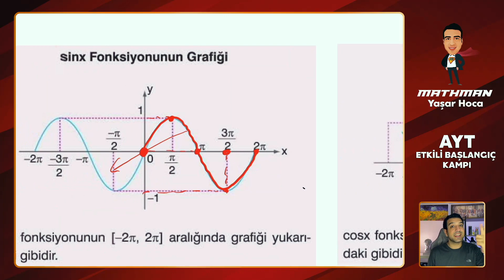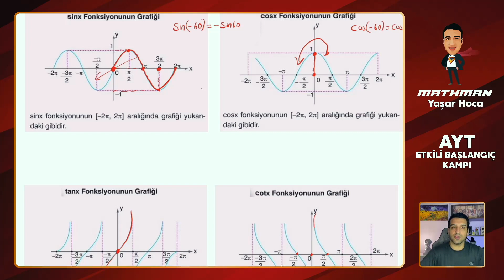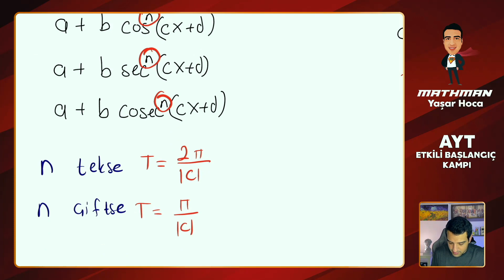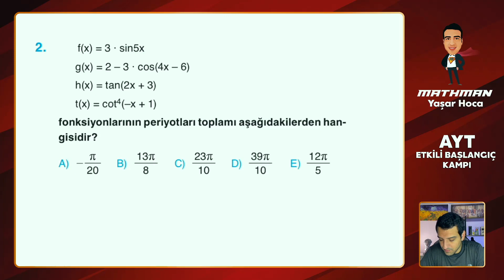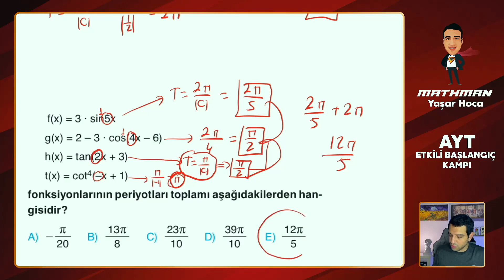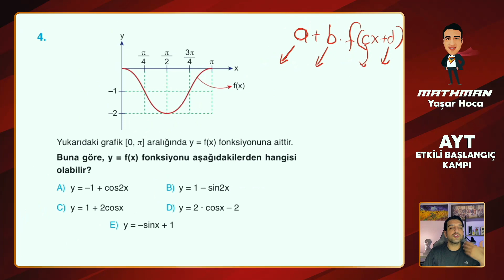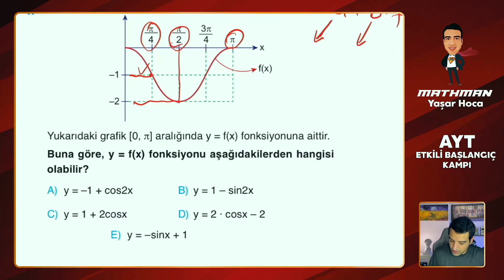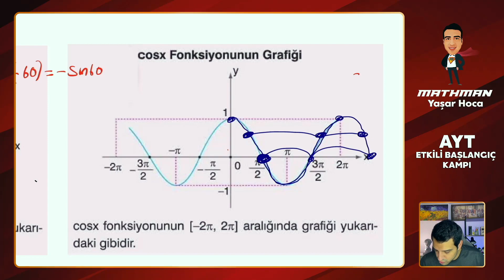Trigonometri - 9 [+PDF] I AYT Etkili Başlangıç Kampı I 39. Gün I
Trigonometri 9 PDF'inin boş haline linkten ulaşabilirsiniz